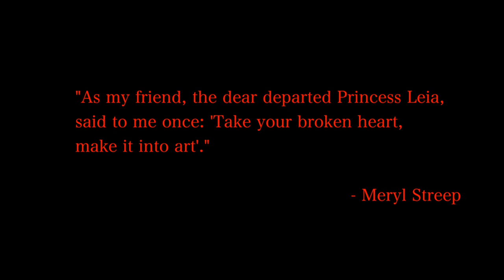Renz Nathaniel Cruz - The Graduation Recital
PROGRAMME:

1) Tired (from the song cycle, "Four Last Songs") - Ralph Vaughan Williams

2) Hands, Eyes, and Heart (from the song cycle, "Four Last Songs") - Ralph Vaughan Williams

3) Hawk's Aria: "Our Very Own Home" (from the opera, "Fellow Travelers") - Gregory Spears

4) VIRGO (from the song cycle, "SIGNS") - Renz Nathaniel Cruz (arranged by Reynaldo Gendrano)

5-MINUTE INTERVAL

5) Bato sa Buhangin - Ernani Cuenco

6) Kung Ako'y Umibig - Nicanor Abelardo

7) Isang Bulong - Renz Nathaniel Cruz, Nathan Josiah Sasing, Reynaldo Gendrano

ENCORE: A Piece of Sky (from the film musical, "YENTL") - Michel Legrand

Renz Nathaniel Cruz, baritone
Obel Alalong, piano